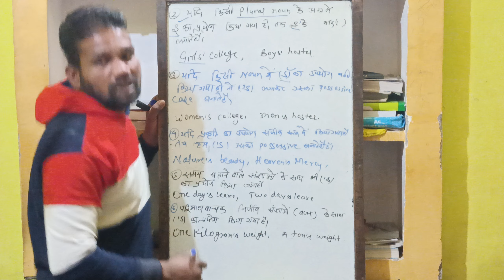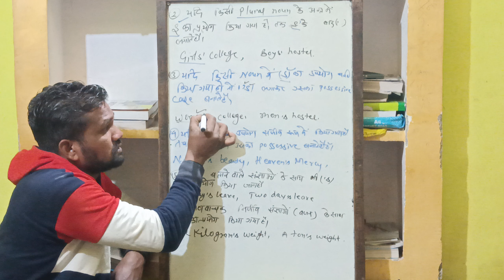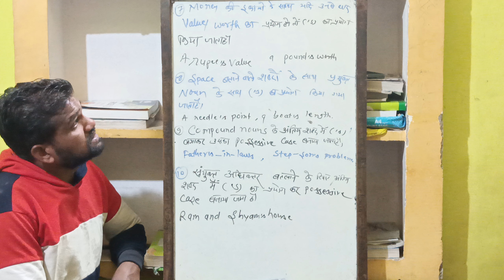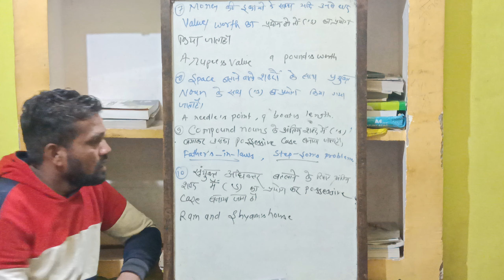noun class 5(2)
noun class 5 by Anil sir pohari how to solve